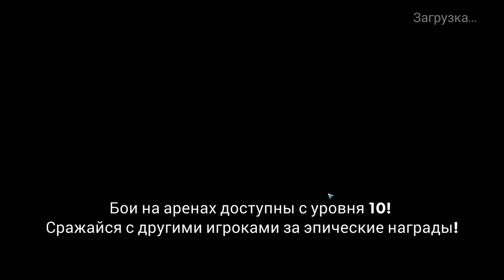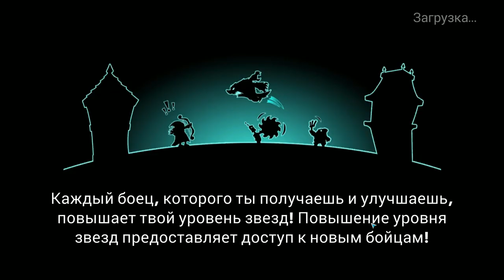Tower Conquest #142 ДАВАЙ ОТКРОЕМ ЭПИЧЕСКИЙ СУНДУК 😍